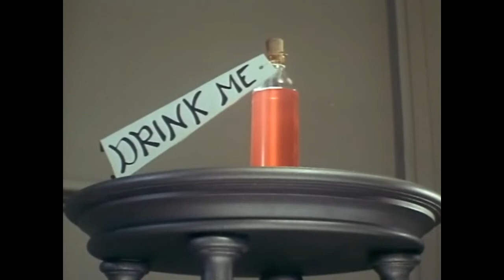Alice's Adventures in Wonderland (UK 1972) + Tomas Barfod & SHLOHMO RMX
Alice's Adventures in Wonderland (1972)